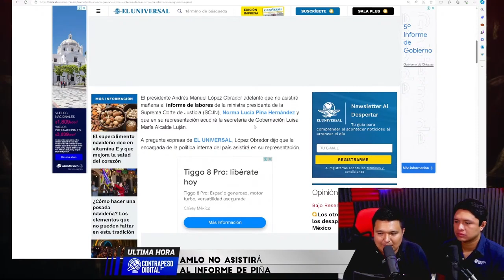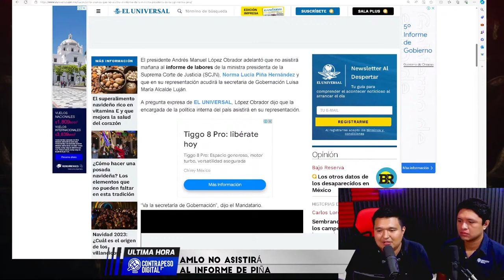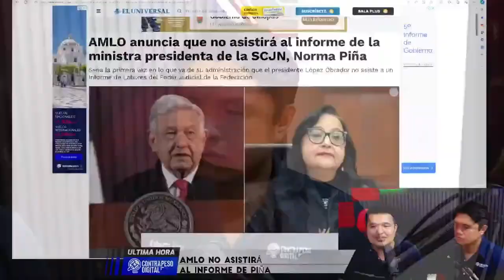QUÉ MADRINA LE PROPINÓ AMLO A NORMA PIÑA, SE LE ACABÓ EL CORRIDO A LA FAMOSA MINISTRA DE LAS RATAS